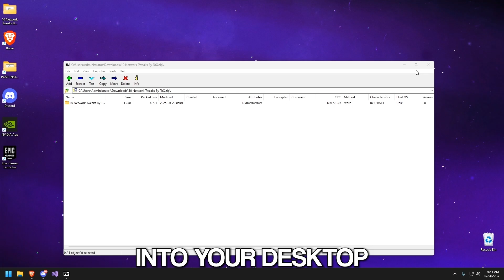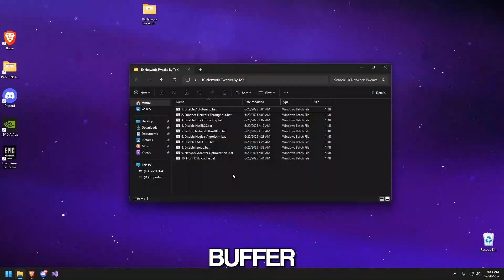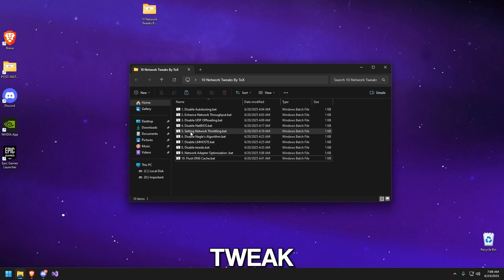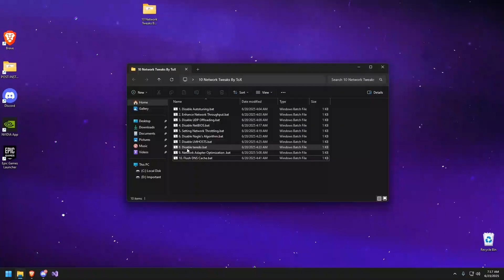10 Network Tweaks To Improve Your Ping & PacketLoss 📶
Chapters:
00:00 Intro
00:17 How To Download
00:48 Create a Restore Point
01:34 1. Disable Autotuning
01:57 2. Enhance Network Throughput
02:08 3. Disable UDP Offloading
02:19 4. Disable NetBIOS
02:34 5. Setting Network Throttling
02:47 6. Disable Nagle's Algorithm
02:58 7. Disable LMHOSTS
03:09 8. Disable teredo
03:18 9. Network Adapter Optimization
03:38 10. Flush DNS Cache
03:49 Outro